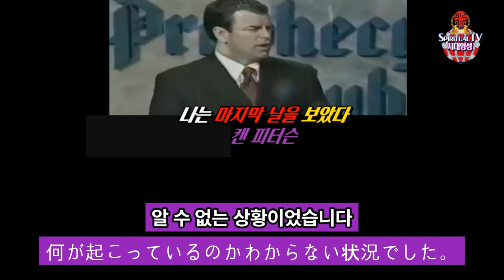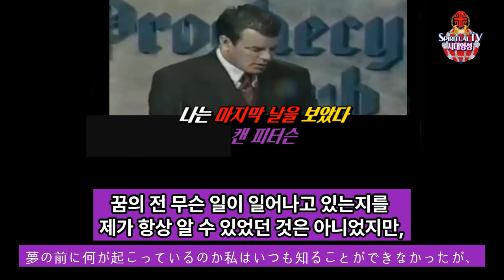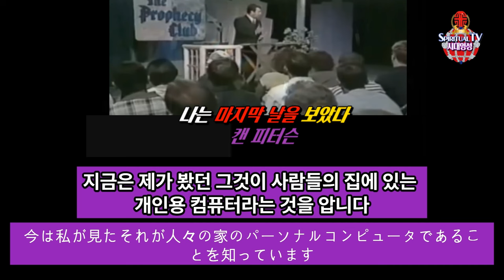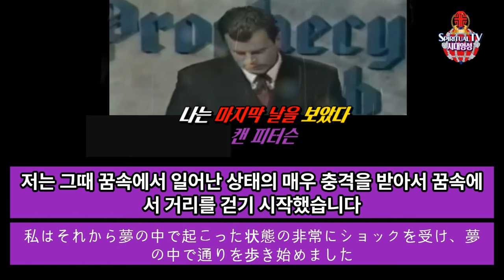나는 마지막 날을 보았다(1), 캔 피터슨, 私は最後の日を見ました(1) Can Peterson, 일본, 그리스도의 복음으로 변화되기를 바라는 마음으로.